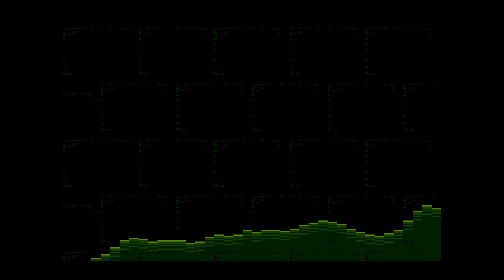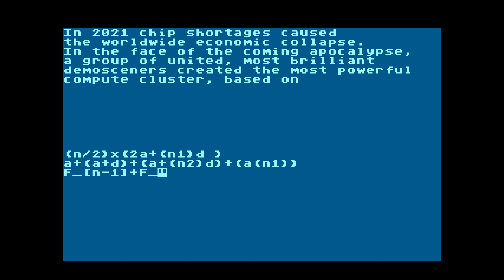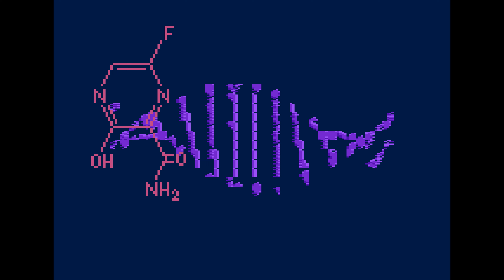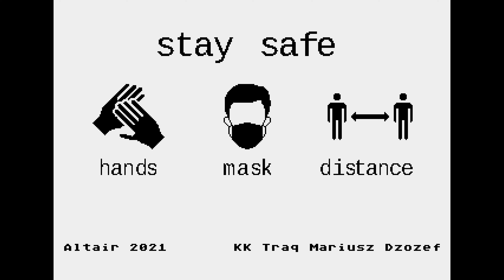Covidemo by Altair (2021) | Atari 8 bit Demoscene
1st place in the Atari XL / XE Demo Standard compo at the Silly Venture 2021 WE demoparty.